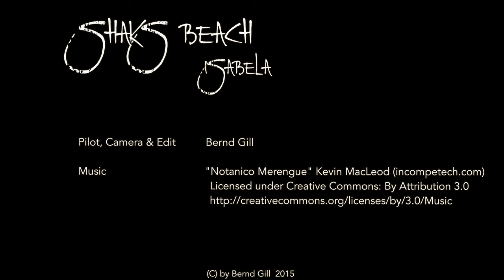7 beaches in the northwest of Puerto Rico - Shaks Beach -4k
This is the second video of the series "7 Beaches in the Northwest of Puerto Rico".The second part is covering Shaks Beach in Isabela.

The video is blend of aerial shots taken by my DJI Inspire 1 combined with underwater photography of the respective beaches.